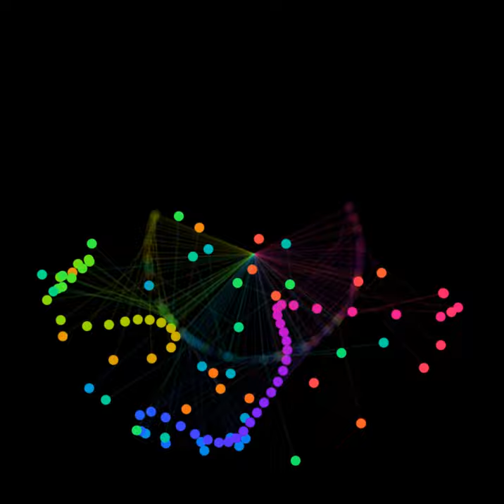The descent of the double pendulum into chaos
100 double pendulums with slightly different starting positions